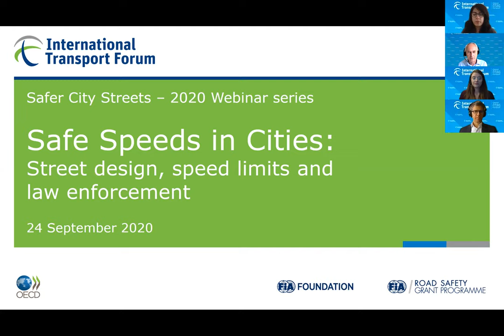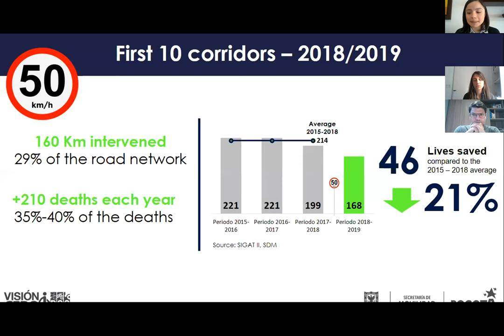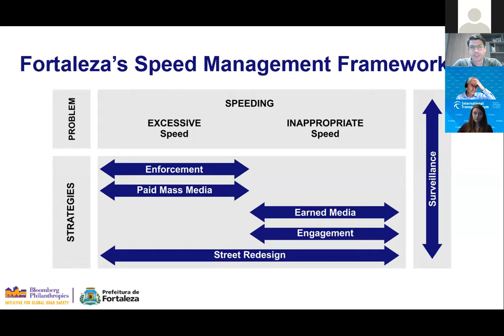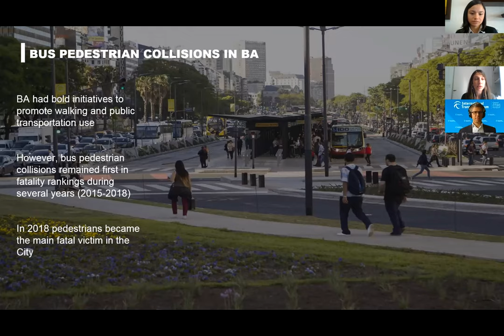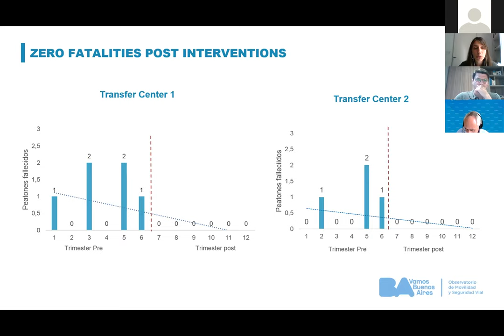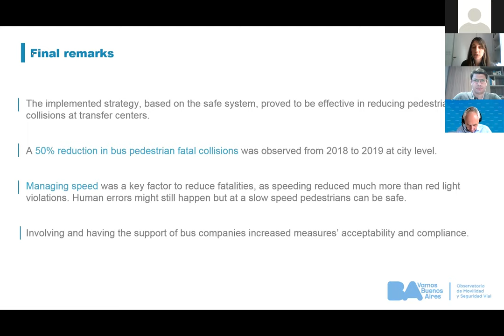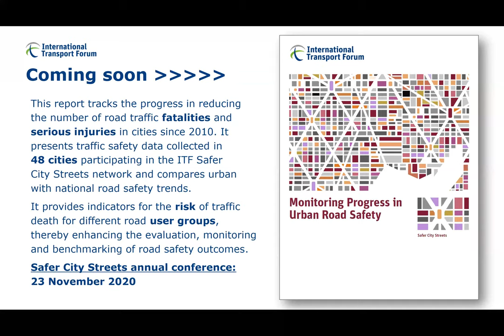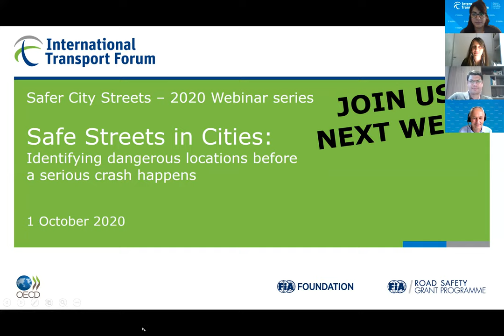Safe Speeds in Cities: Street design, speed limits and law enforcement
2nd Safer City Streets Webinar in series for Urban Road Safety held on 24 September 2020.

As part of the Safer City Streets initiative, ITF organised a series of webinars to share best practice for urban road safety. The webinars explore the policy toolkit for the elimination of serious and fatal crashes. This includes speed management, street design, predictive analytics, procurement and the engagement of a wide range of stakeholders. This second webinar session debates cities’ recent strategies to reduce and enforce speed limits in Bogotá (Colombia), Fortaleza (Brazil) and Buenos Aires (Argentina). These cities were selected for the recent ITF publication on Best Practice for Urban Road Safety. The debate highlights their strategies to secure public support, the challenges in a context of rising motorisation and rising use of motorcycles and high-speed culture, and the results achieved so far.

Speakers:

Adriana Jakovcevic, Road Safety Observatory Manager, City of Buenos Aires, Argentina
Claudia Diaz, Director for Road Safety, Bogotá, Colombia
Dante Rosado, Fortaleza Executive Coordinator, Bloomberg Philanthropies Initiative for Global Road Safety

Moderator: Stephen Perkins, Head of Research and Policy Analysis, International Transport Forum